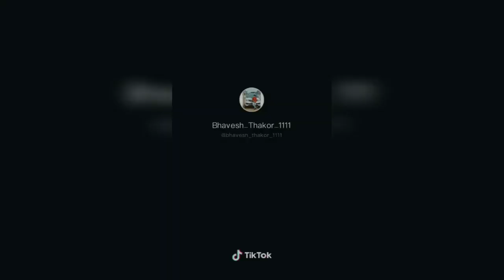Bhavesh Thakor Gujrati Videos Tik Tok Star || Bhavesh Thakor 111